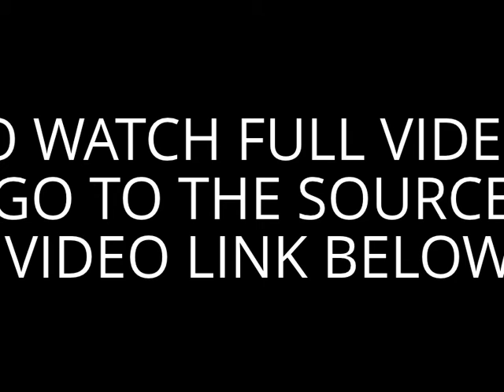BEST Another Day of Driving - (In Russia)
Ahh, you're out to do a little fishing. great, now you just have to get there. Well if you're in Russa near Nikulino, you may end up on this road. Break out the 4x4's friends, it's gunna get rough. Nikulino mud road, road fail, worse road in russia, fun funny driving, drive fail funny video.